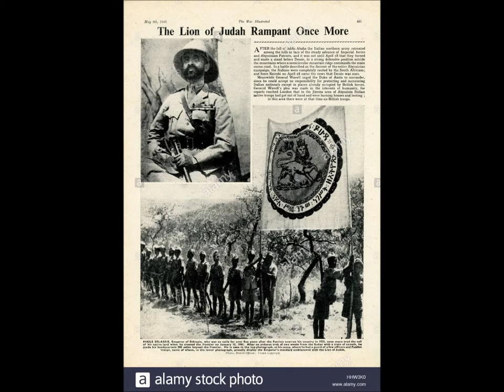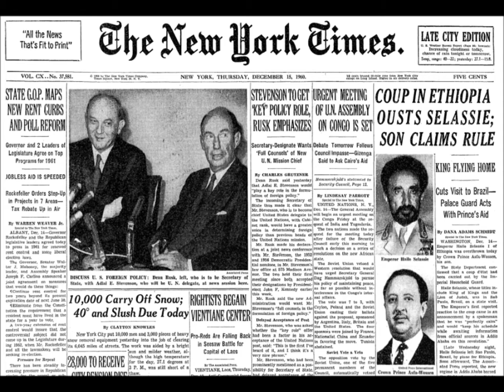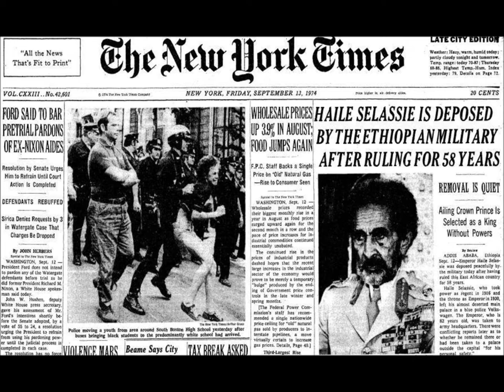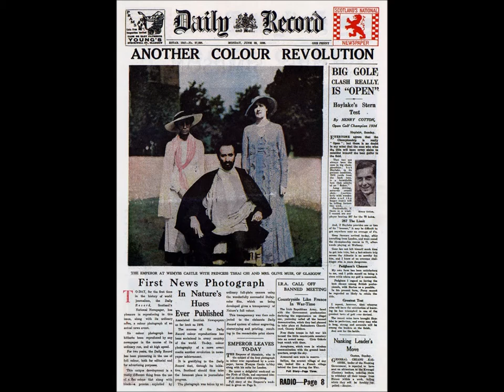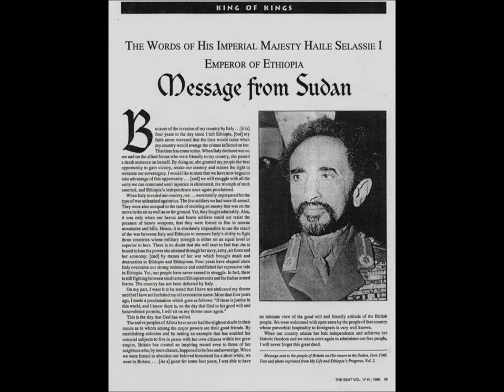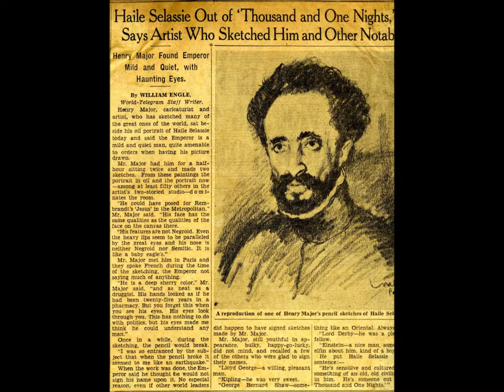Informes RasTafari:Golpe de Estado/Mensage desde el Sudan/Henry Major-Haile Selassie I-Cristo